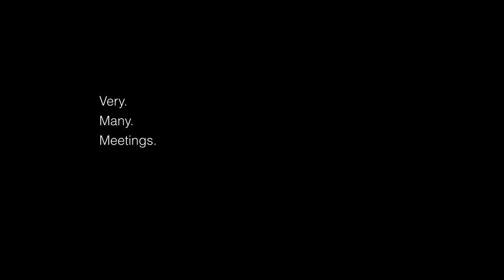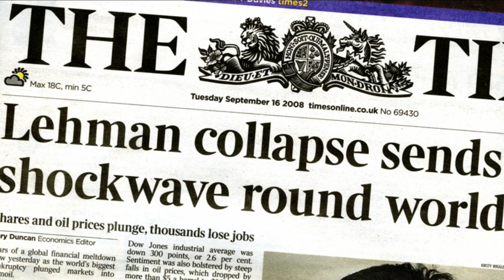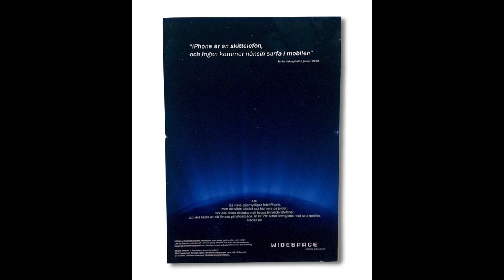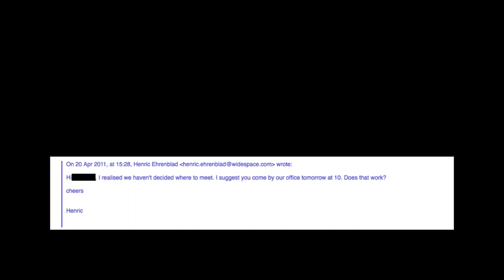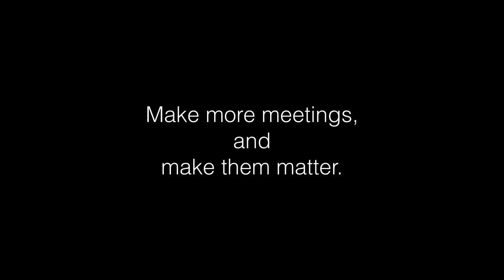The Power of Meetings | Henric Ehrenblad | TEDxSSE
Inspirational entrepreneur, Henric Ehrenblad, has spent the last eight years building a start-up.

Through personal setbacks and the financial crisis, Henric has given a lot of thought to why they never gave up, and how they got the energy to get to where they are today. And… it’s a matter of meetings.